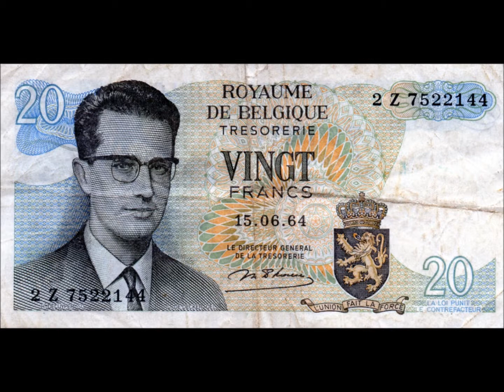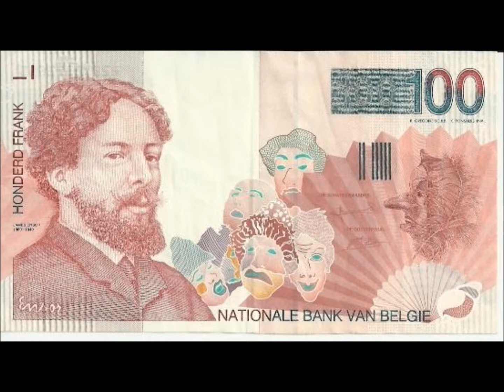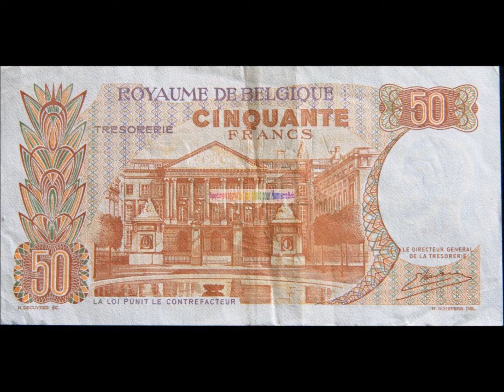Daan - Conducteurs Phantomes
12th song on Daan's album 'Le Franc Belge'.